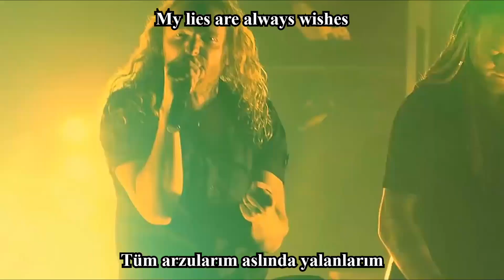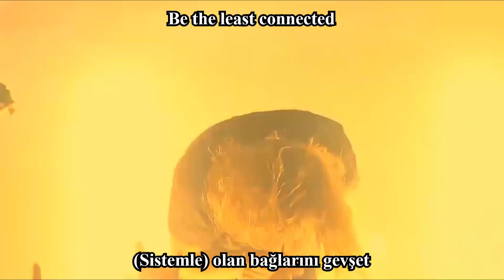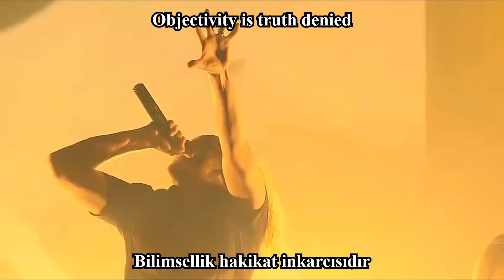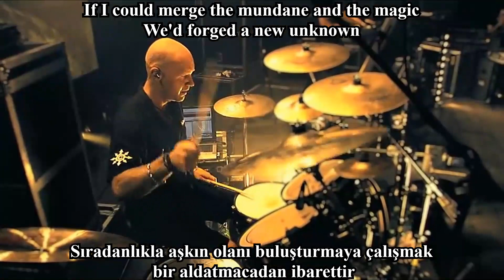Dark Tranquillity-The Mundane and the Magic (Türkçe Çeviri & Lyrics)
SIRADANLIK VE AŞKINLIK

Seen through these dreamless eyes
Blind buildings stark to the sky

Bu ruhsuz gözlerde,
gökyüzünü delen kör binalar görüyorum

Silhouettes as dividing walls
Guarding the eternal secret

(Semâyla bizi) Ayıran duvarların gölgeleri,
 ebedî sırrı gizliyor

Where is the flame to haunt you
Peki seni kendine getirecek alev nerede?

Who do you answer to
Kime hesap veriyorsun?

My lies are always wishes
Tüm arzularım aslında yalanlarım

Lies that make me
Beni ben yapan yalanlar…

See beyond the rationale
Aklın ötesini gör

Accept the fate that nothing is meant to be
Hiçbir şey olmamayı kabul et

Be the least connected
(Sistemle) olan bağlarını gevşet

Stay true to the last original
Sana en uzak düşen gerçeğe sadık kal

Apply layers to reality things only you can see
Gözle görülenin arkasındaki gerçekliğe ulaş

Add a beat to normality to tap the core of insanity
Deliliğin özünü kavramak için normalliği boz

I let my dreams cross over To days of endless gray
Hayallerimin gerçekliği aşarak sonsuz belirsizliğe akmasına izin veriyorum

If I could merge the mundane and the magic
We'd forged a new unknown
Sıradanlıkla aşkın olanı buluşturmaya çalışmak
 bir aldatmacadan ibarettir

I let my dreams cross over
To nothingness and back again
Bunun yerine hayallerimin gerçekliği aşıp
hiçliğe ve kadim olana dönmesine izin verdim

Zaten sıradanlıkla aşkın olanı buluşturabilseydim

Where is the dark I came to find
O zaman aradığım derinliği yakalayamazdım

In latter days as time will find you
Son günlerinde zaman seni esir ettiğinde

Memories will never let you get closer
Hatıraların seni tatmin etmeyecek

The silent sighs in useless company
Samimiyetsiz ilişkilerde sessiz keşkelerle yaşarken

Wish for darkness and death again
Ölmeyi ve kaybolmayı isteyeceksin

In the face of ignorance and fear
Cehaletimle ve korkularımla yüzleştiğimde

I cast it right back
Fark ettim ki

Some things were never there to begin with
Bazı şeyler(bilimsel bakış) aslında başlangıçta yoktu

Objectivity is truth denied
Bilimsellik hakikat inkarcısıdır

Apply layers to reality
Things only you can see
Yalnızca gözle görülene değil; gerçekliğin katmanlarına bak

Add a beat to normality
To tap the core of insanity

To days of endless gray
Hayallerimin gerçekliği aşarak
sonsuz belirsizliğe akmasına izin veriyorum

*Dark Tranquillity, İsveç kökenli melodik death metal grubudur. Bu alanda en uzun süredir aktif olan grup olan Dark Tranquillity aynı zamanda İsveç death metali denilen tarzın da yaratıcılarındandır.

1989 yılının başlarında vokalist Anders Friden, gitarist Niklas Sundin, ritim gitarist Mikael Stanne, bas gitarist Martin Henriksson ve baterist Anders Jivarp bir araya gelip "Septic Broiler" adında bir thrash metal grubu kurdular. 1990 yılında Enfeebled Earth adlı bir demo kaset hazırladıkları sırada grup aniden fikir değiştirip demo çalışmasını bıraktı. Adını "Dark Tranquillity" olarak değiştirdi ve death metale geçti.

1993 tarihli ilk albümü Skydancer ile adını duyuran grup, 1995 yılında çıkardığı The Gallery ile büyük başarı yakaladı. Skydancer`da daha çok Black Metal etkili ve ağır parçalar yazan grup, The Gallery`de tamamen özgün bir tarz yakalamıştır. Birçok hayran tarafından grubun en sevilen şarkısı olarak görülen 'Lethe' bu albümdedir. Grubun enstrümanlarındaki hakimiyetinin ve beste kabiliyetinin Skydancer`a göre oldukça gelişme gösterdiği albüm, Melodik Death Metal tarihinin en önemli albümlerindendir. Ayrıca, birçok ``Dark Tranquillity`` hayranına göre grubun en iyi eseridir.

The Gallery kayıtları sırasında gruptan ayrılan şu an ki In Flames vokalisti Anders Friden`in yerine geçen Mikael Stanne, şüphesiz yaptığı başarılı vokaller ile grubun başarısını etkilemiştir.Niklas Sundin ise, grubun kurucu elemanlarındandır, hem bestelerle hem de grubun kapak tasarımlarıyla ilgilenmektedir.